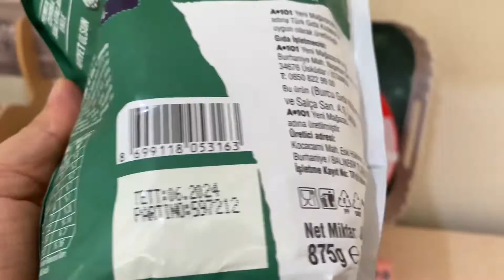Kaşık kaşık yedirten nefis bir lezzet.Çokça Haşlanmış Bezelye Konservesi ile marul salatası denedik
Bezelyeli Yoğurtlu Marul Salatası
Malzemeler
Çokça Haşlanmış Bezelye Konservesi(yarım paket)
5-6 yaprak marul
1 adet orta boy ekmek ayvası
1 kase yoğurt
1-2 diş sarımsak
1 yemek kaşığı ev yapımı alıç sirkesi (yoksa elma sirkesi)
Tuz
Kırmızı pul biber
1-2 yemek kaşığı kadar zeytinyağ